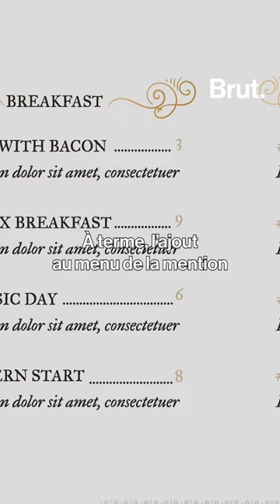Les restaurants devront indiquer les plats qui ne sont pas “faits maison” d’ici 2025.